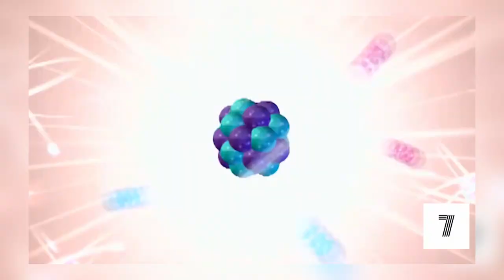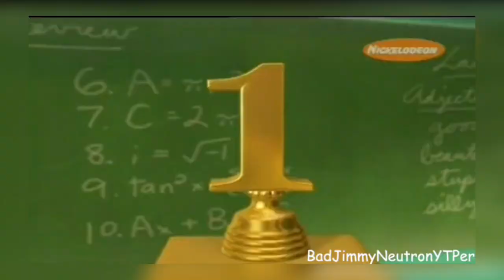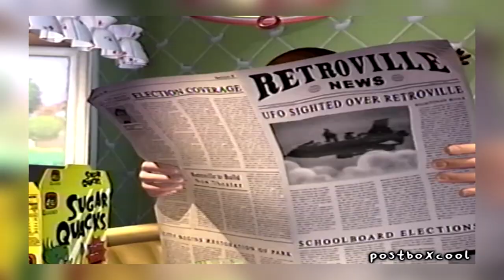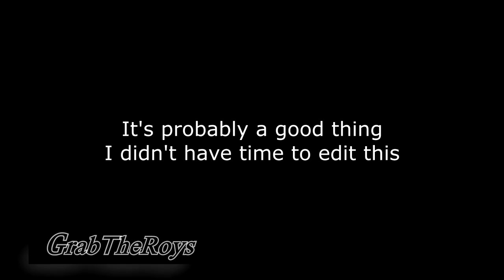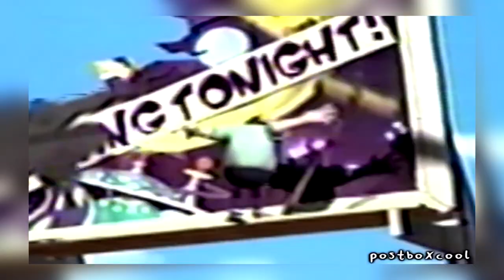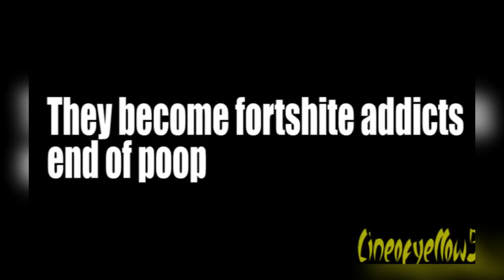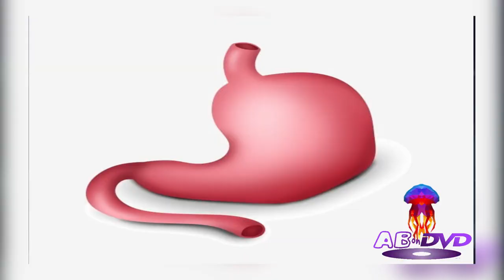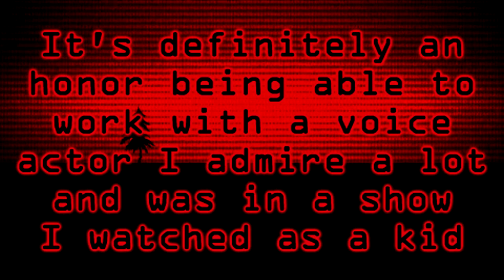The Jimmy Neutron YTP Collab (FEAT. MARK DECARLO)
Here it is, the Jimmy Neutron YTP collab. This was really fun to work with and I'm very happy about how it turned out. It's also insane to me that a user named TheVidGame was able to get Mark DeCarlo to be part of his collab. Really is an honor to collaborate with such an iconic voice actor. Thank you Mark for the hilarious intro and thank you TheVidGame for making it possible. Also the song at the end is This Is The House That Doubt Built by A Day To Remember.